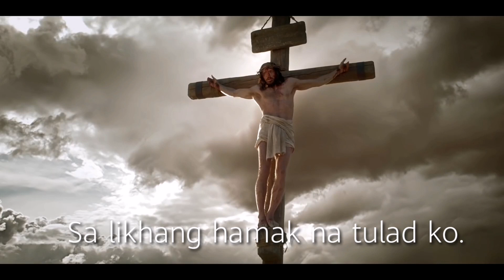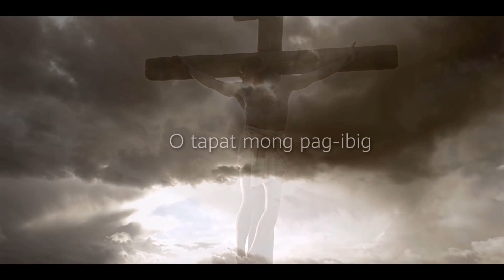NATAN-OK NGA AYAT TAGALOG VERSION —DAKILANG PAG-IBIG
"DAKILANG PAG-IBIG"
Tagalog version of "NATAN-OK NGA AYAT",
an Ilocano Communion Song composed by Rev.  Msgr. Romualde Batoon
Rehearsed and performed by: Bro Jhondell Tapuro
Translated by: Bro Humphsky Rey
Video: from YouTube